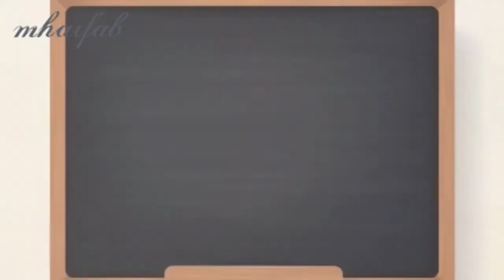Lesson #1 | The Purpose of Life Insurance - Mhai Discussion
Lesson #1
The Purpose of Life Insurance

Ang video series na ito ay tatalakay sa mga pinansyal na aspeto tulad ng Life Insurance at savings. Ang misyon ng videos na ito ay para matulungan ang mga kapwa Noypi sa pag-iipon.

Impressum: I am a proud Sun Life Advisor who can help you in your journey towards financial freedom. However, my posts only reflect my personal views and opinions.